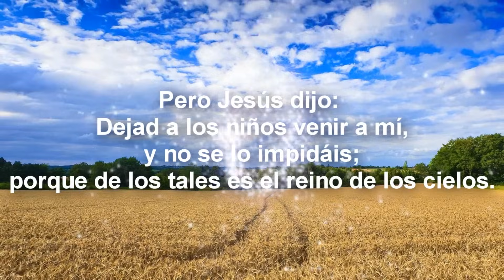El Huerfanito-Julio Elias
Bendiciones.